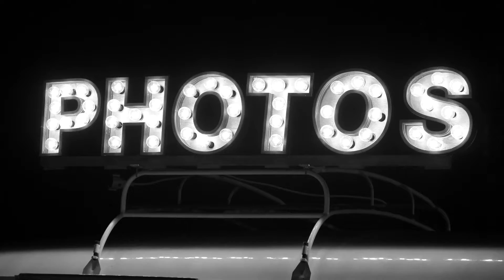Resumen Boda Hector & Eloisa (Don't Stop Me Now)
En este canal se realizan todo tipo de reportajes,bodas ,comuniones, bautizos.
También realizamos cortometrajes, retoques fotográficos, y edición de vídeo
En la WEB encontrarás toda la información necesaria para todos tus pedidos, y también tienes todos nuestros trabajos.